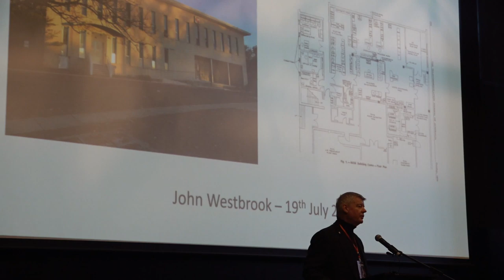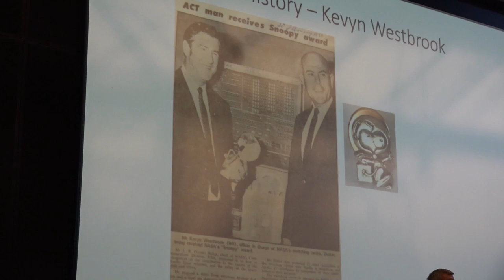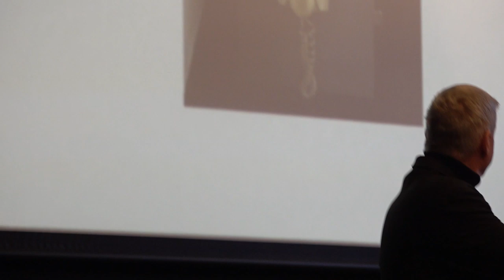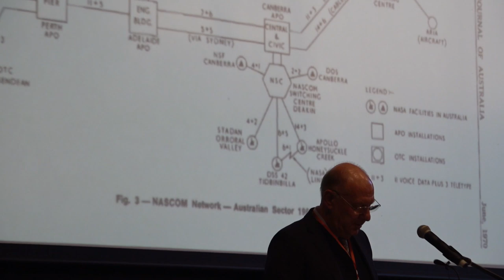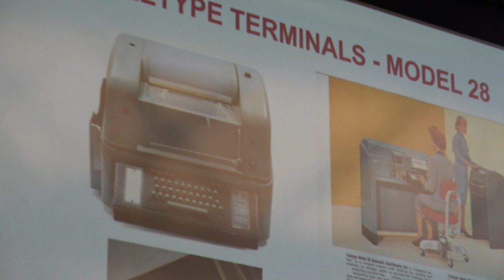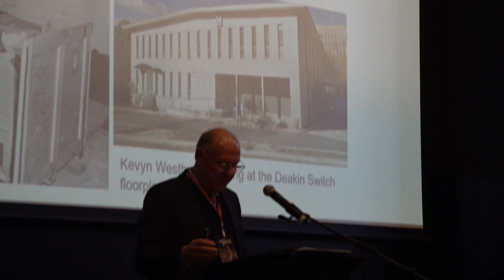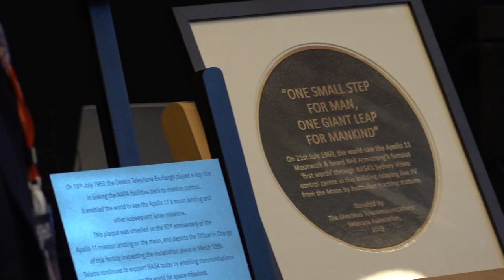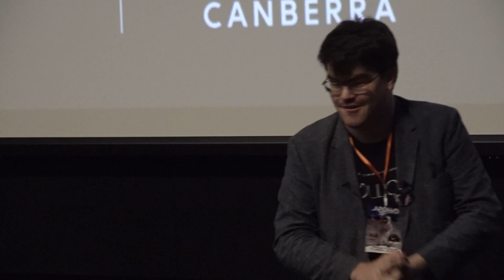How Did The Apollo Signals Get To The World?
How did the Apollo 11 signals get from the Honeysuckle creek dish to the rest of the world?
A presentation on the Telecom OTC system.
Various speakers, and a short intro by Apollo 11 movie producer and footage archivist Steven Slater at the end.